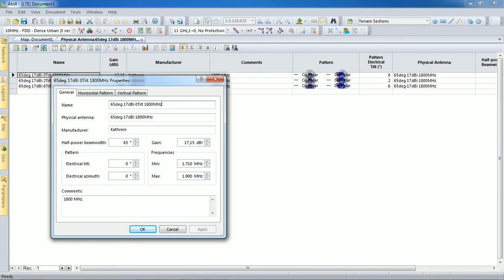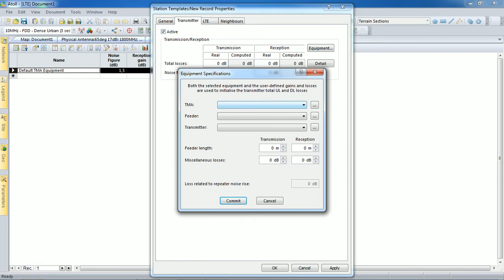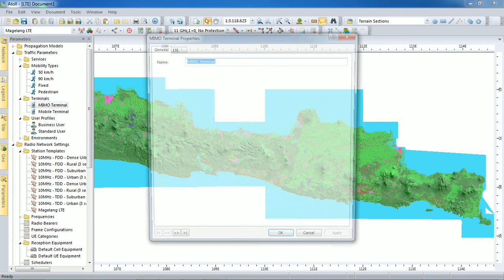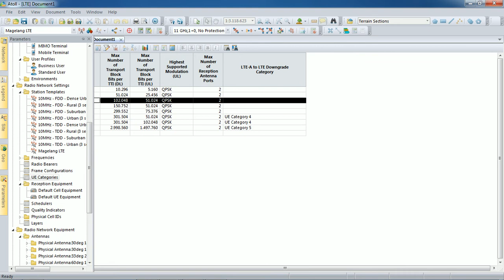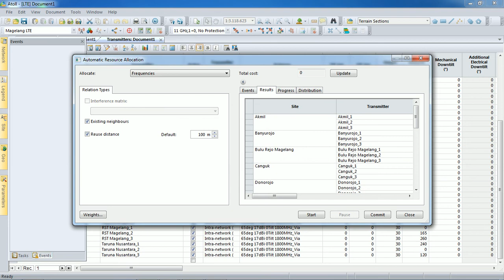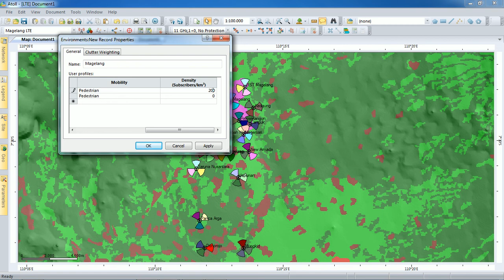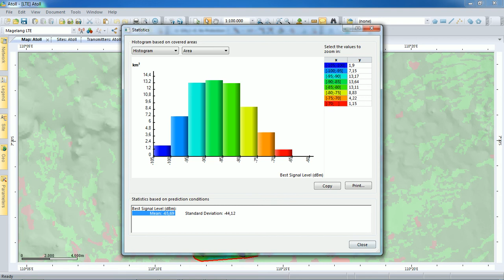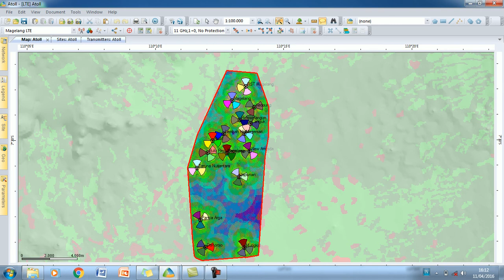Atoll Equipment, Sites, Monte Carlo Capacity Simulation,4G LTE RF Planning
Atoll Equipment, Sites, Monte Carlo Capacity Simulation